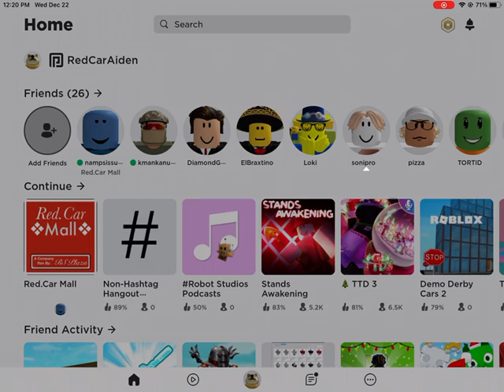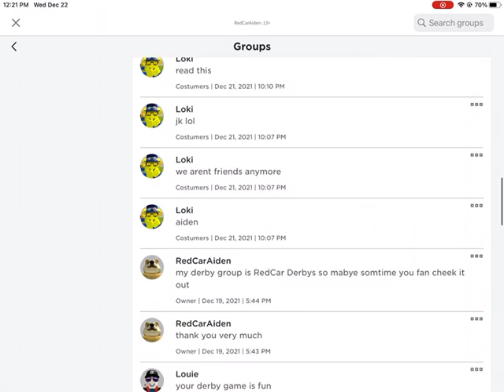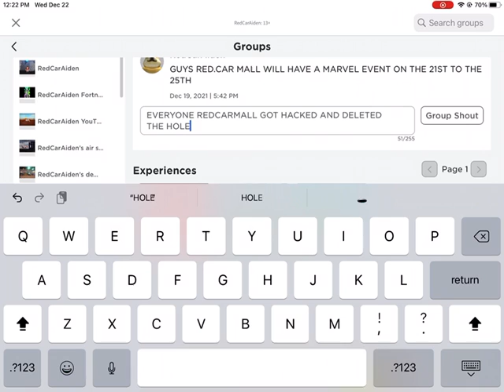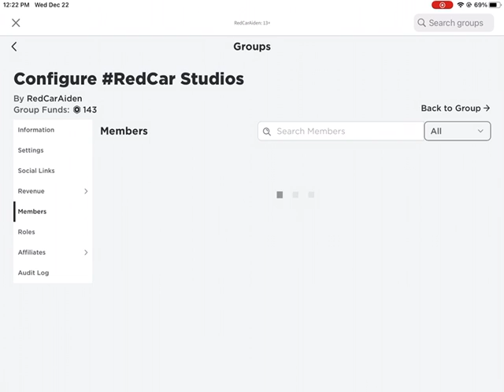REDCARMALL GOT HACKED BY THE ROBLOX PLSYER MRJELLYFISHPLAYS